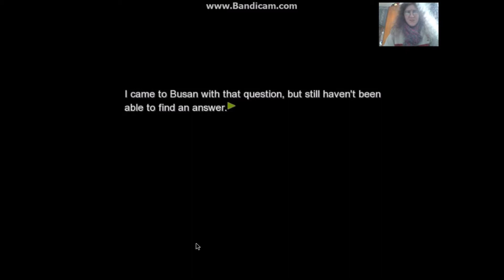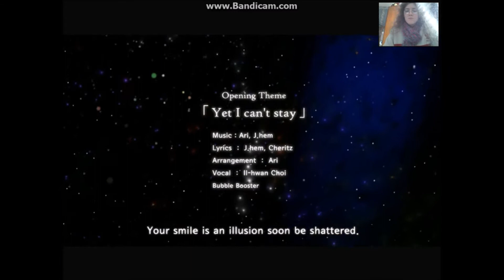Dandelion Wishes Brought To You (Common Route Part 1) Episode 1 The Basket Full Of Wishes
Welcome to my new and improved updated episode 1 for Dandelion with better audio , credits, a much better thumbnail and more i do hope you like this version do tell me if you do :)
This is will be more for the girls rather then the boys or for anyone that loves visual novels this tells the story of a girl who wakes up and finds five animals in her room with no explanation as to how  they got there and well youll have to watch and see created by the wonderful Cheritz
the created of the visual novel is Cheritz
anyway i will over all the endings and special events this is all for fun and im doing all the voices and on top i still am sick when i recorded this one and you have been warned before hand what this video is about if you dont like dont watch simple okay on with the vid enjoy